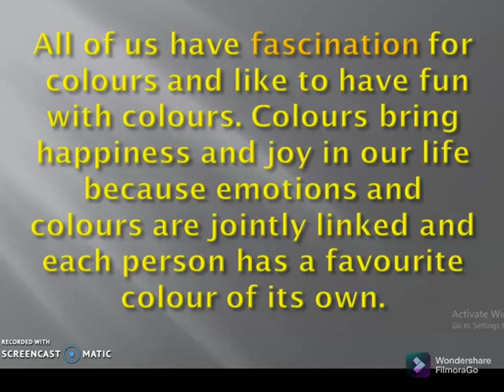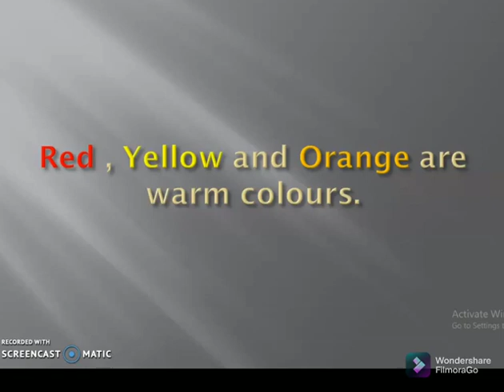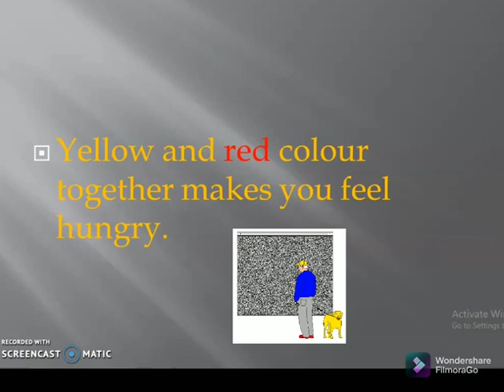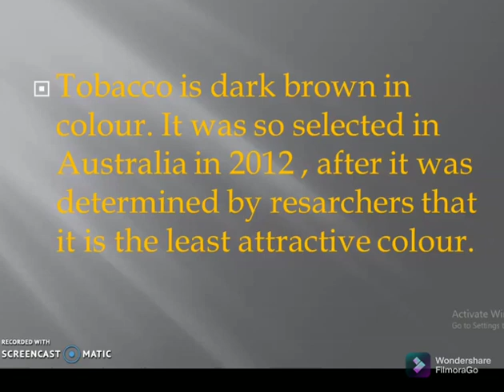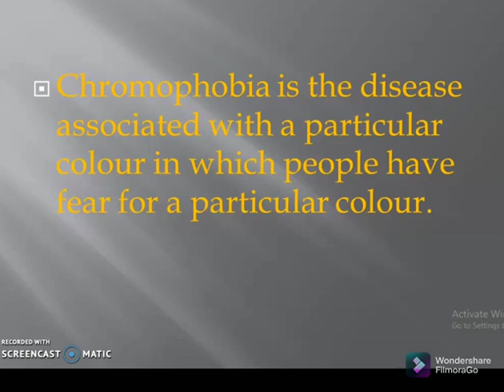Colours quiz I Riddles on colours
Colors quiz I Riddles on colors